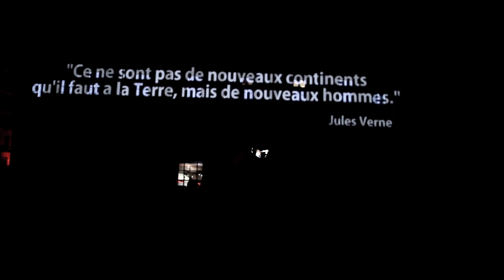Fête des Lumières - Jeudi 8 Décembre 2016 - Lyon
Heureux de la retrouver après 2 ans d'absence.